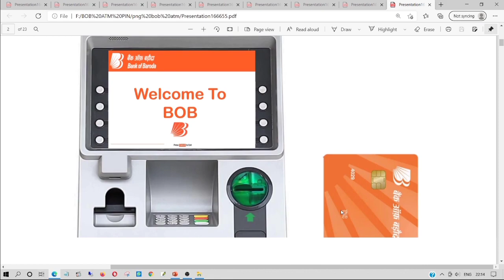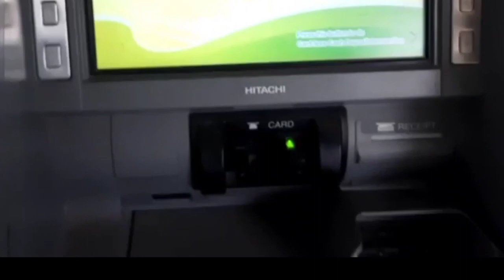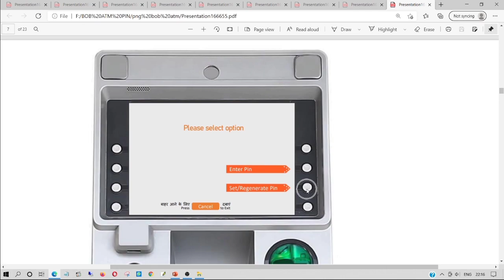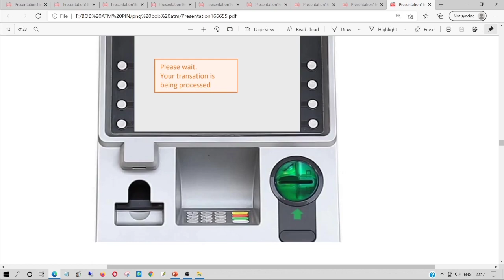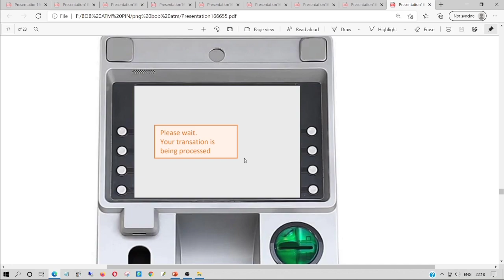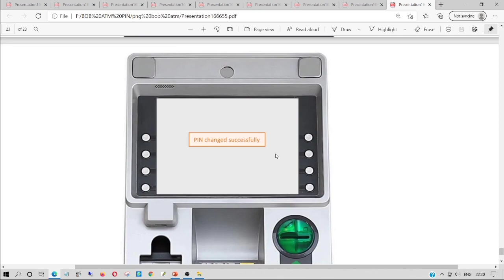bank of baroda atm pin generation | bank of baroda ka atm pin kaise banaye 2021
bank of baroda atm pin generation 2021 | bank of baroda ka atm pin kaise banaye 2021